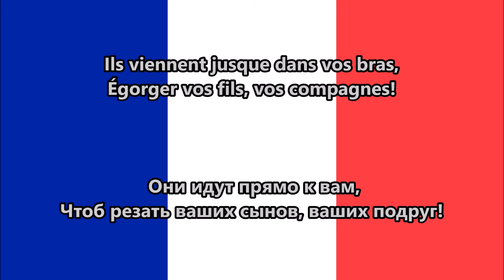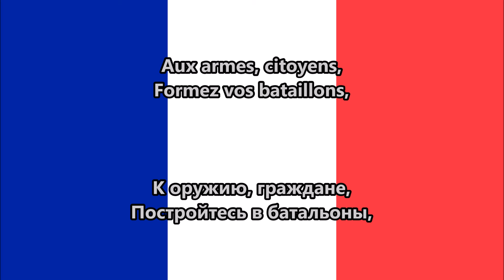Марсельеза - Французский гимн (текст)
La Marseillaise is the national anthem of France, originally revolucionary song.
Russian lyrics